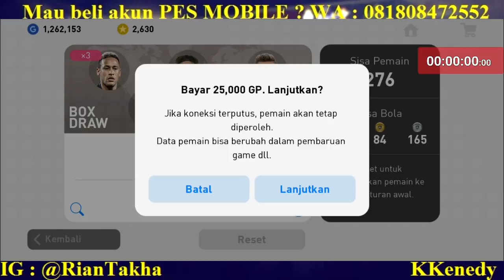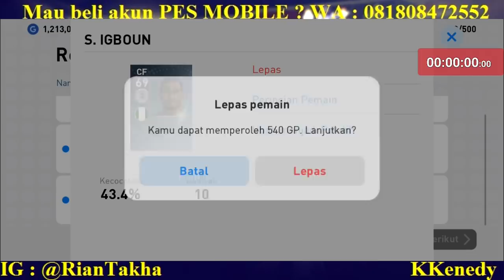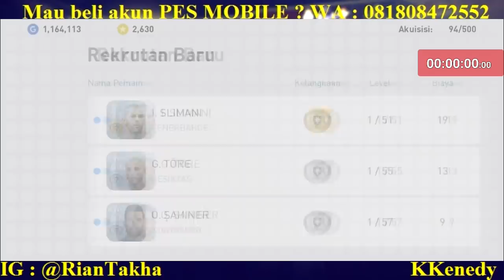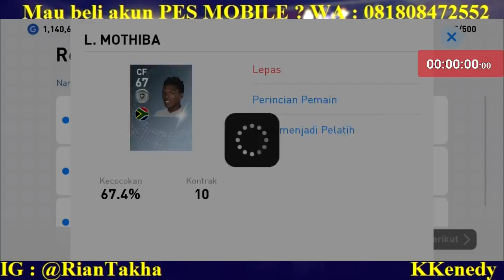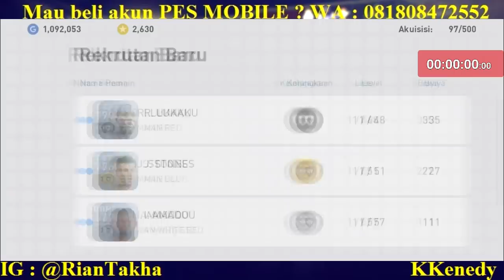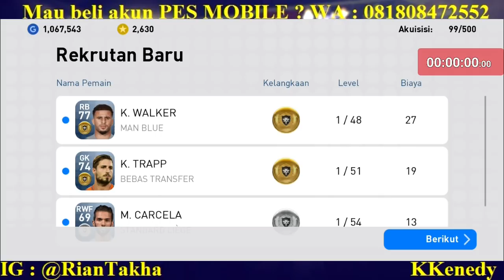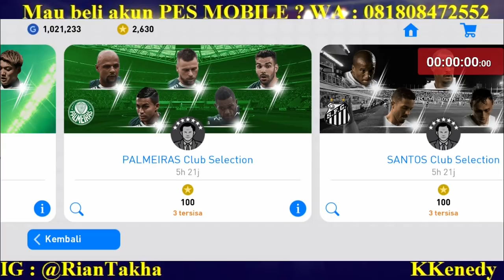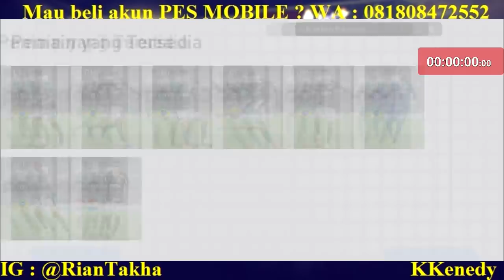AYO BAKAR 1,4 JUTA GP ! FREE 1,4 MILLION GP ! LETS GET IT NOW !